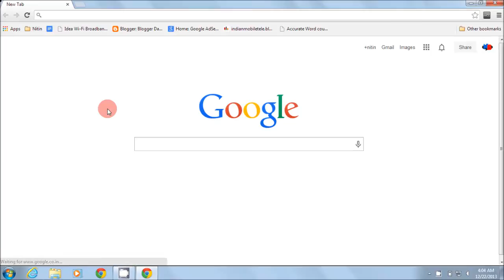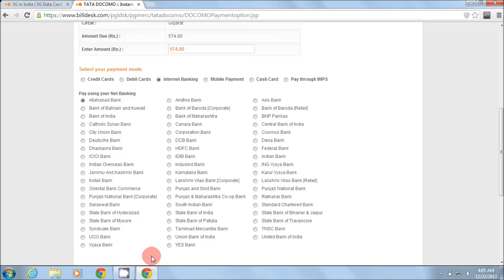tata docomo bill payment for online via net banking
Latest Tips, mobile and data card, pay bill payment online via net banking,